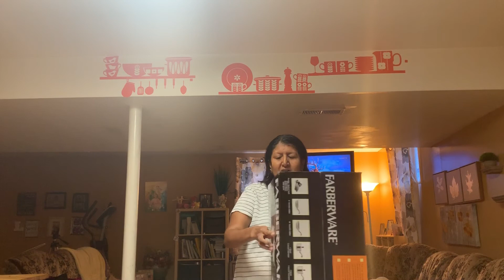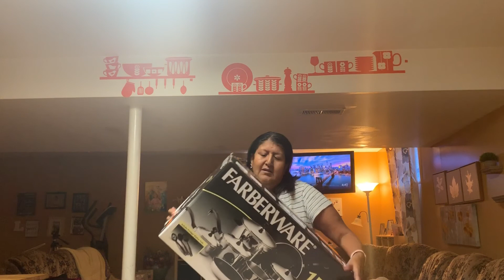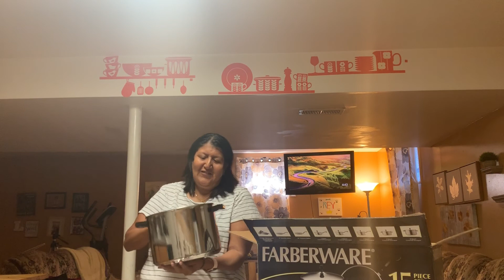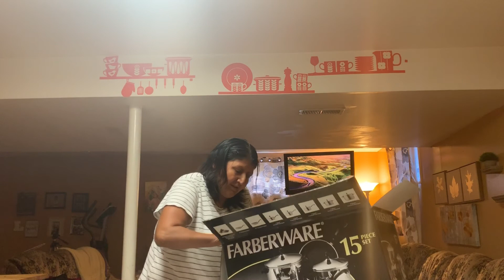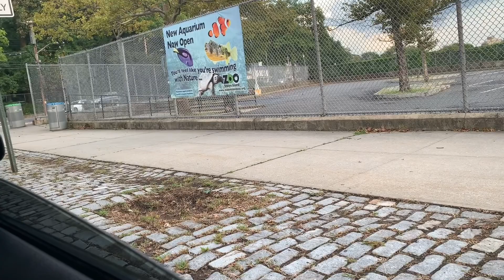Mis hermanas almorzaron en mi casa 😲 ??? Tengo ollas nuevas / abriendo caja 📦